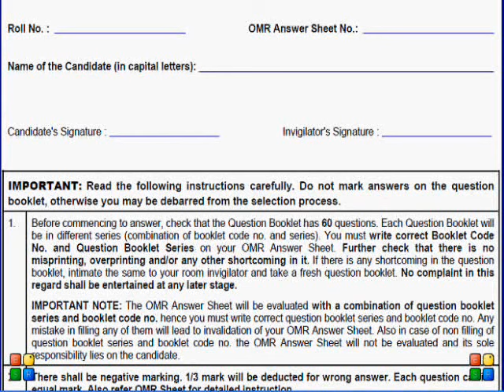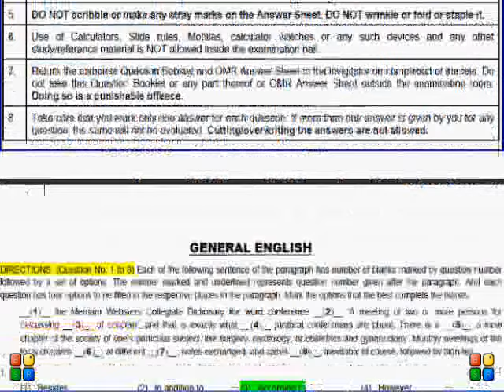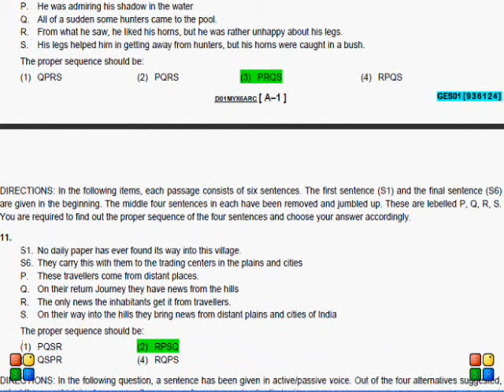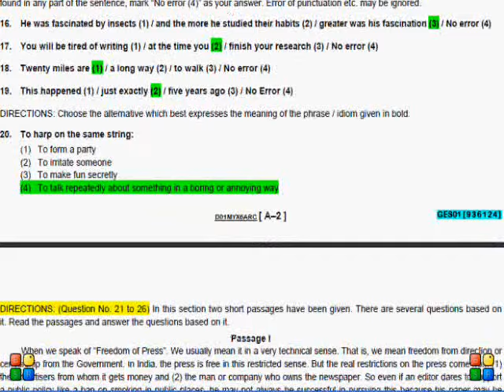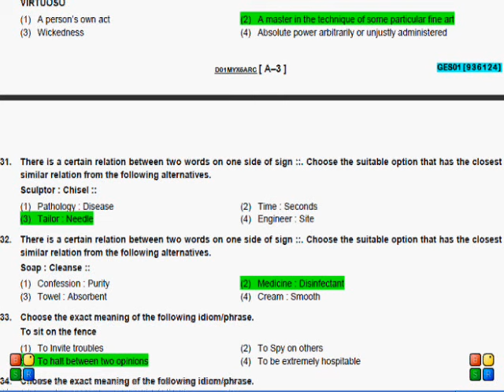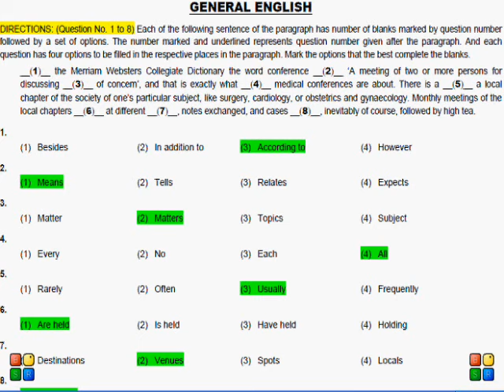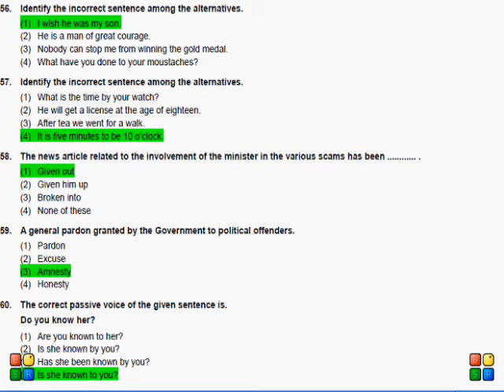DMRC 2016 CRA PAPER-2 ENGLISH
This is recent Delhi Metro CRA (DMRC CRA -2016) Question paper with answer ,
This is 2ND Paper that contains English Multiple choice Questions.
We  have uploaded Paper-1 which contains Technical and Aptitude in the same channel.
If you want to Download PDF format of this question paper ,Let me know through your sweet comments.